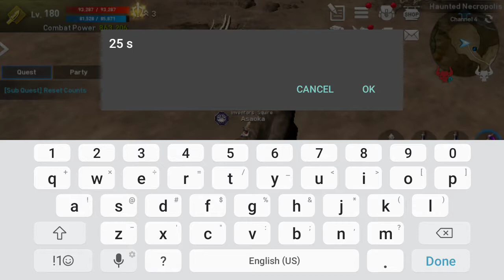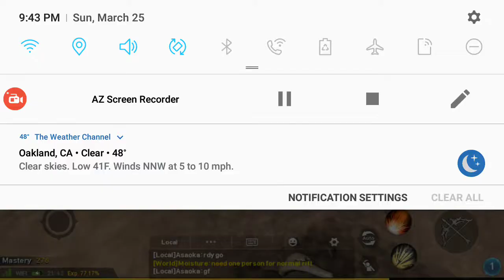Asaoka vs Scubasteve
1v1 3/25/18